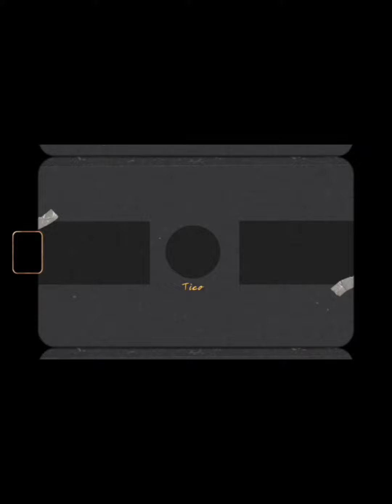강아지는 맛있는 음식 앞에서 얼마나 참을 수 있을까?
오늘은 정말 맛있게 고기를 오븐에 구워서
티코에게 주려고 합니다!
티코가 매우 귀엽기 때문에 "기다려" 시켜놓고 애달프게 만들어 보았습니다.
티코는 제 말을 잘 들을까요?